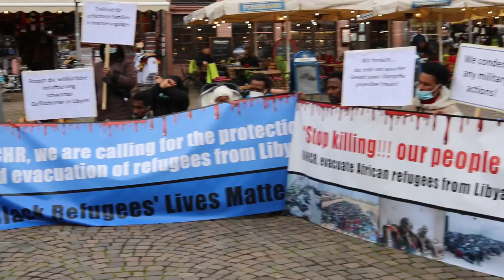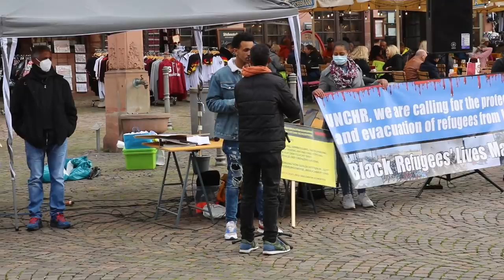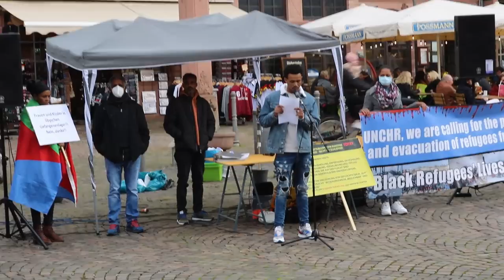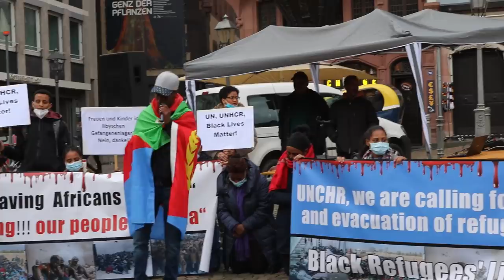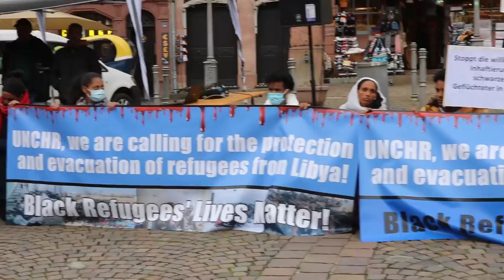Mestyat Betna | ሕጂ'ውን ማዕጾ ምኹሕኳሕ ኣየዕረፍናን!